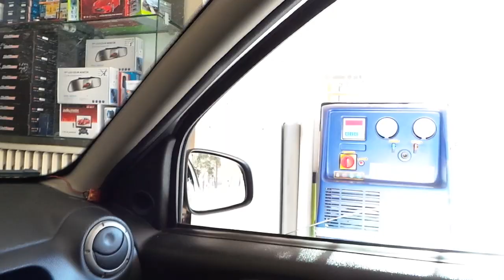Dacia sandero stepway Elektrikli dış dikiz ayna montaj uygulaması